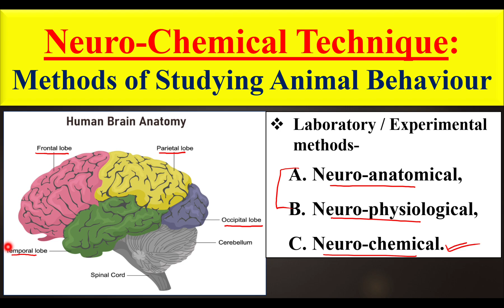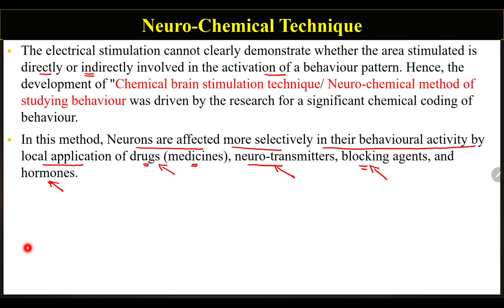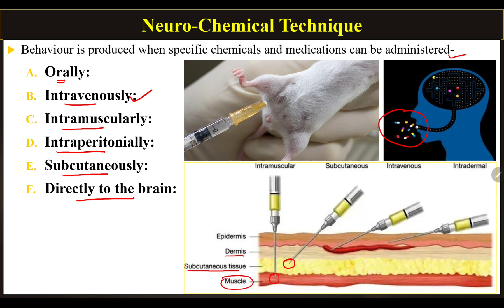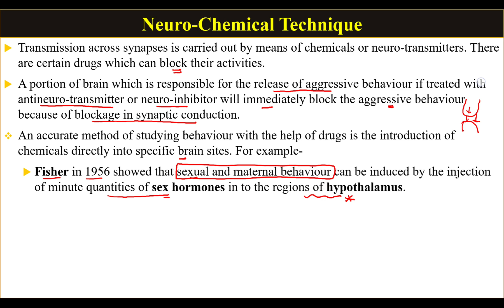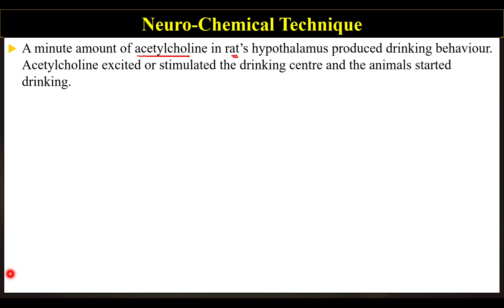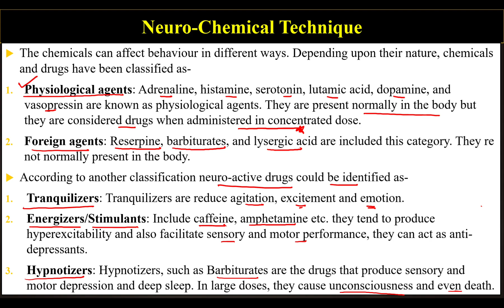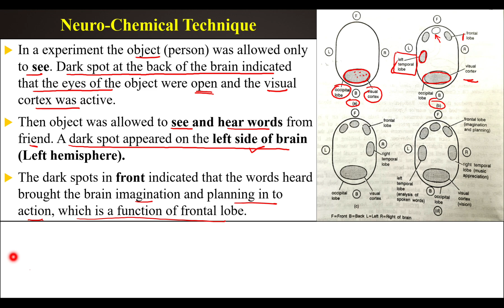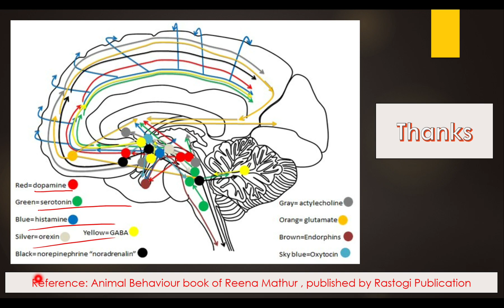Neurochemical technique of Animal Behavior | Methods of studying behaviour